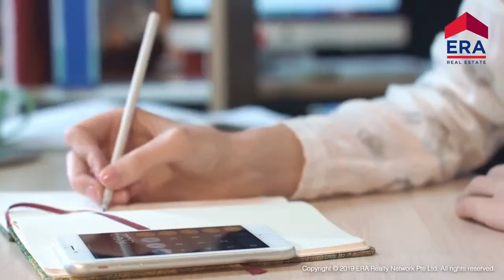Proudly Marketed - The Treasure at Tampines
Creating Spaces, Creating Homes